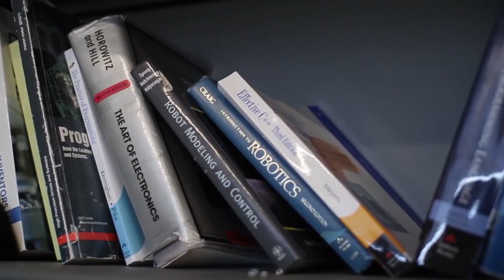Architecture Video Production Philadelphia - VideoNow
VideoNow.io